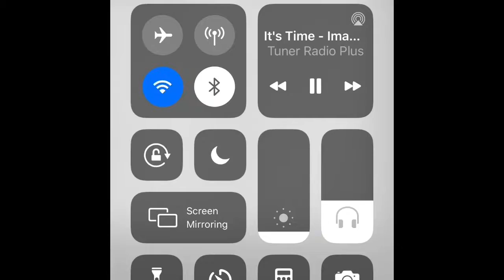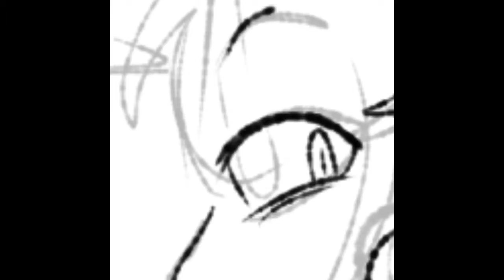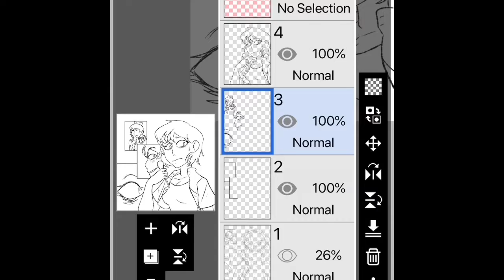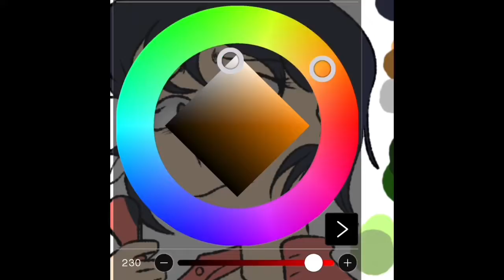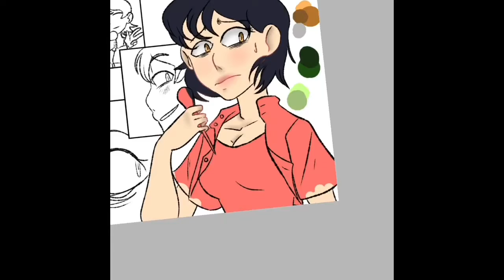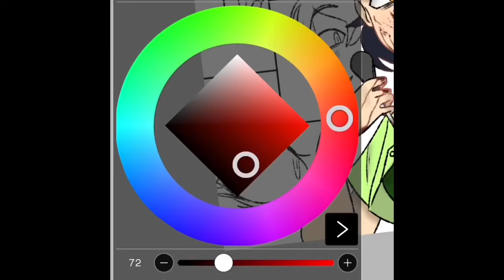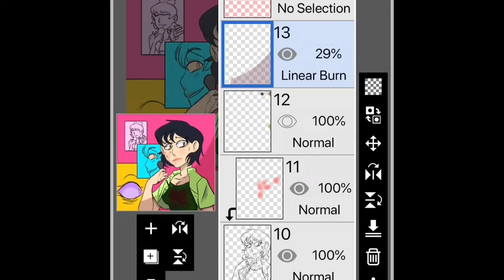Perfect Blue Speedpaint (Mima Fan Art) Read The Disc.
*Warning: this video contains blood and creepy imagery.

I hope you guys enjoyed this video. I have been wanting to make something for this movie ever since I saw it. Warning, this movie has more mature and adult themes.

I have two videos in the process as of now, so don’t worry they’re coming very soon 😁

Copycat by Melanie Martinez (feat. Tierra Whack)

Lovely by Billie Eilish (feat. Khalid)

I do not own the characters involved in the video nor the audio, just the drawing